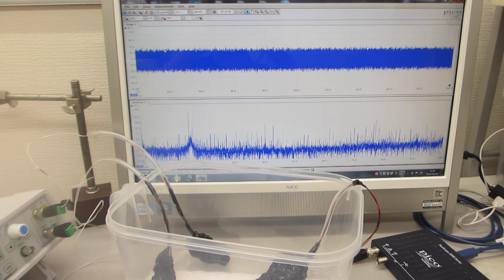メガヘルツの超音波発振による、表面弾性波のダイナミック制御実験（メガヘルツのスイープ発振とパルス発振の組み合わせ技術）